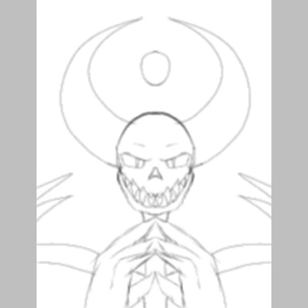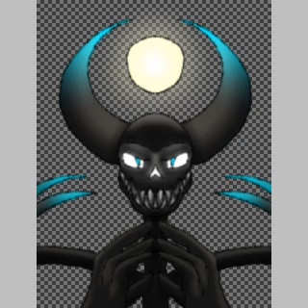Regnator trade offer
Regnator has a trade offer for you.

do you accept his offer?